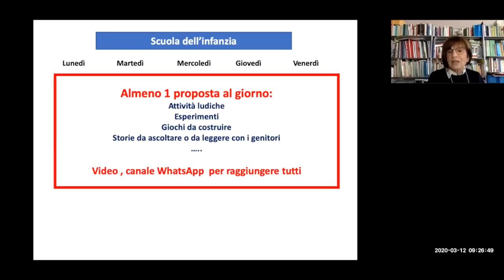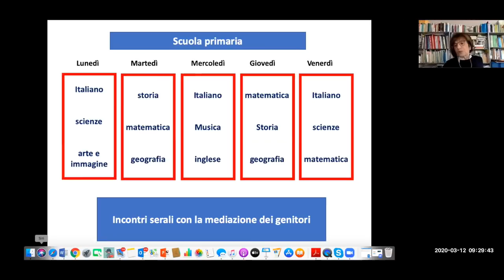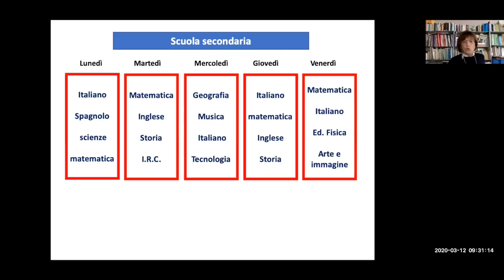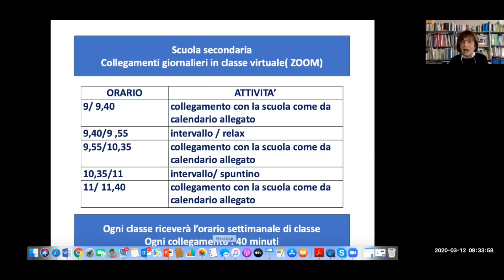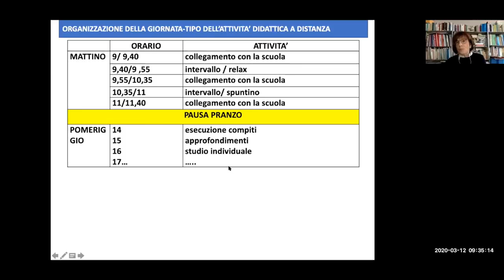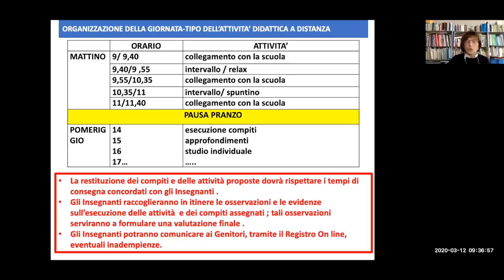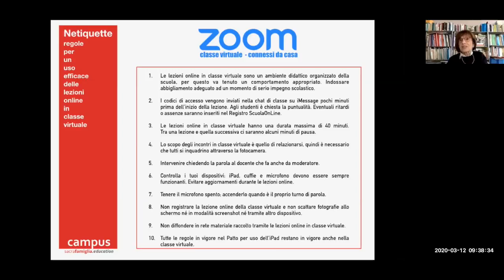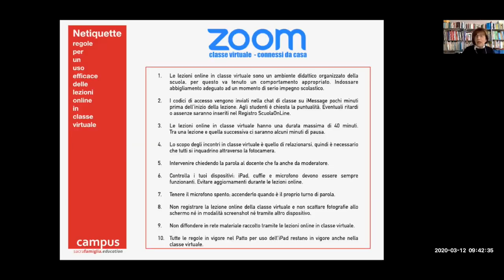SPECIALE TG CAMPUS